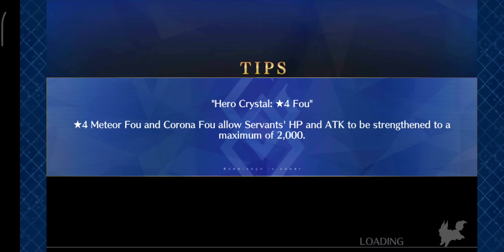[F/GO NA] Summer Rerun 2020 - vs Warden Medb (Summer Shishou setup)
These two can never gets along well.